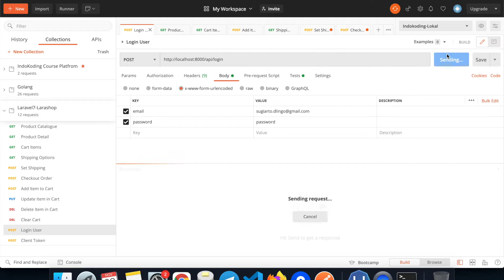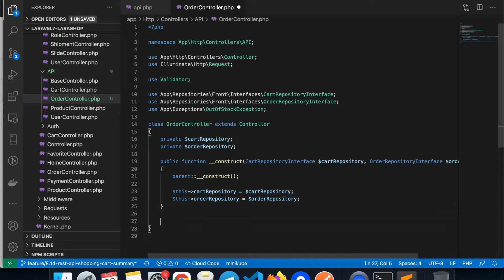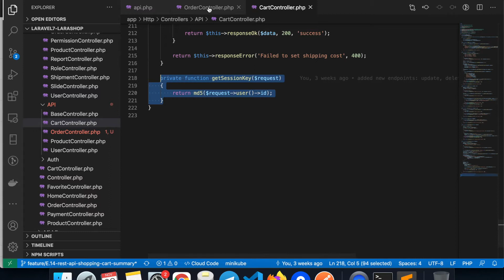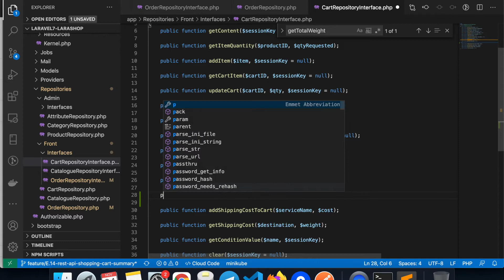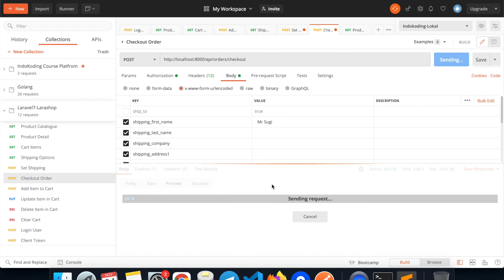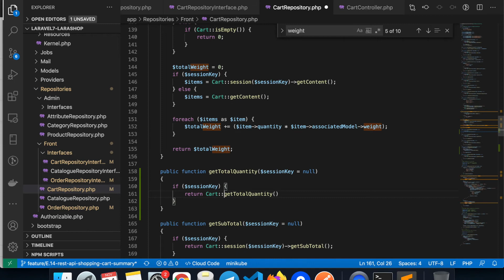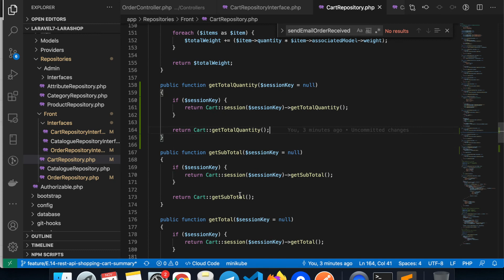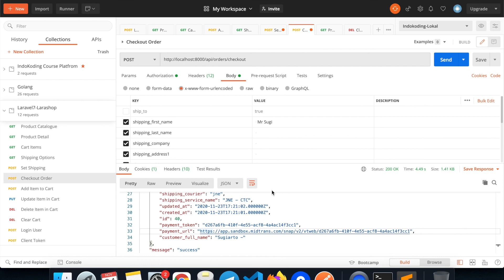Toko Online Laravel 7 - 15# REST API : Checkout Order dan Integrasi dengan Midtrans - FINAL EPISOD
Yang dibahas pada video ini adalah:
- Proses checkout dan refactoring Order Repository
- Integrasi dengan Midtrans Payment Gateway